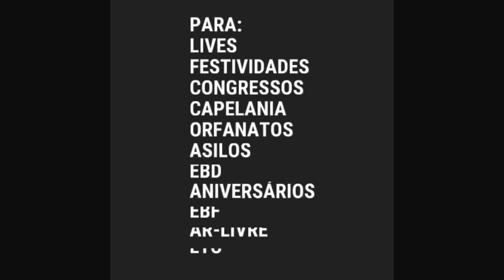RAINHA DE SABÁ 👸🏿🎁🐪🕌🤴🏻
MATERIAL PARA EVANGELISTAS DE CRIANÇAS 👦🏽👶🏼👧🏼🧒🏻
valor: 250 reais com FRETE GRÁTIS 🎁
PRONTA ENTREGA 🎉